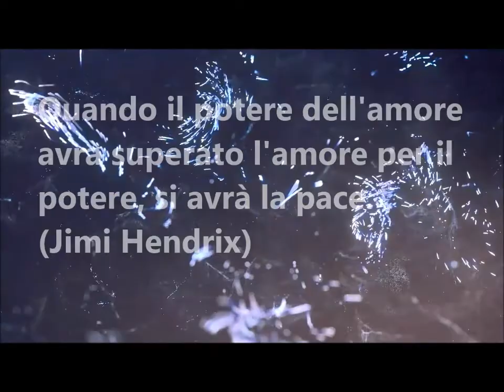Il Sale Della Terra - LUCIANO LIGABUE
Siamo la sorpresa dietro i vetri scuri;
Siamo la risata dentro il tunnel degli orrori;
Siamo la promessa che non costa niente;
Siamo la chiarezza che voleva molta gente.

Siamo il capitano che vi fa l'inchino;
Siamo la ragazza nel bel mezzo dell'inchino;
Siamo i trucchi nuovi per i maghi vecchi;
Siamo le ragazze nella sala degli specchi.

Siamo il culo sulla sedia, il dramma, la commedia,
il facile rimedio;
Siamo l'arroganza che non ha paura;
Siamo quelli a cui non devi chiedere fattura.

Siamo yeee yeee...il sale della terra!

Siamo l'opinione sotto libro paga;
Siamo le riunioni qui nel retro di bottega;
Siamo le figure dietro le figure;
Siamo la vergogna che fingiamo di provare.

Siamo il culo sulla sedia, la farsa, la tragedia,
il forte sotto assedio;
Siamo la vittoria della tradizione;
Siamo furbi che più furbi di così si muore.

Siamo la freddezza che non ha paura;
Siamo quel tappeto steso sulla spazzatura;
Siamo la Montblanc con cui ti faccio fuori;

yeee yeee...
yeee yeee!